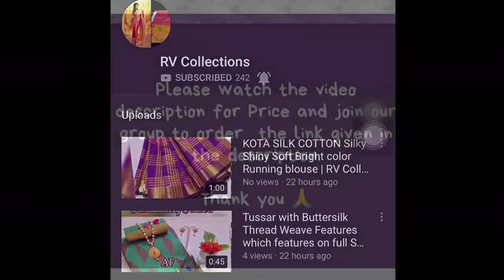Chanderi silk Kalamkari printed sarees Kalamkari patchwork nd blouse | RV Collections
🌸 Chanderi silk Kalamkari printed sarees 🌸 Kalamkari patchwork nd blouse  @1180+100  ✅✅multiples😍😍

Jamdani Sarees,
bridal sarees,
kuppadam sarees,
uppada sarees,
chiffon sarees,
chettinad sarees,
Wedding sarees,
Party wear sarees,
Banarasi sarees,
Bangalore silk sarees,
Linen Sarees,
Ikkat sarees,
Two tone sarees,
Hadloom sarees,
Organza sarees,
Organsa sarees,
half sarees,
Rayon Kurtis,
Bandhani Sarees,
saris,
Daily wear sarees,
Blouse designs,
Bridal sarees,
Marriage collections,
latest sarees,